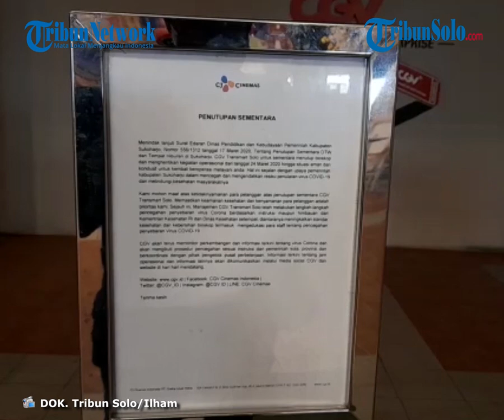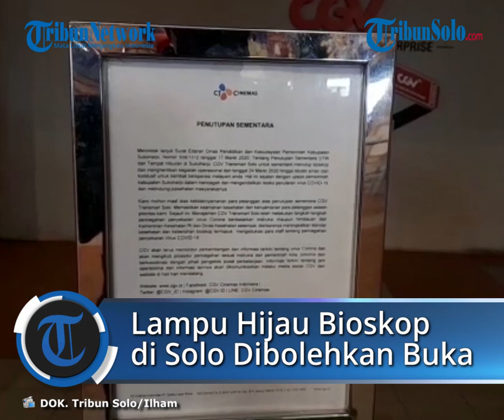Bioskop Dibolehkan Buka, Pengelola Mall Solo Sampai Ditelepon Ajudan Wali Kota, Ternyata Tentang Ini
TRIBUN-VIDEO.COM  - Rencana pembukaan bioskop oleh Pemkot Solo disambut baik pengelola pusat perbelanjaan.

Hal itu disampaikan Ketua Asosiasi Pengelola Pusat Belanja Indonesia (APPBI) Kota Solo, Veronica Lahji.

"Kita sangat menyambut baik untuk itu," kata Vero kepada TribunSolo.com, Senin (7/3/2021).

Vero mengungkapkan sejumlah pengelola bioskop sudah mengajukan permohonan izin ke Satgas Penanganan Covid-19 Kota Solo.

"Sudah ada permohonan izin dari pengelola bioskop ke Satgas," ungkapnya.

Ajudan Wali Kota Solo, sambung Vero, sudah menghubunginya untuk membahas masalah pembukaan bioskop.

"Kemarin Ajudan pak Wali sudah telepon membahas masalah bioskop di Kota Solo," ujar dia.

"Mekanismenya seperti apa kalau mau buka," tambahnya.

Sepengetahuan Vero, jumlah penonton akan dibatasi sebanyak 50 persen dari total kapasitas.

Pengaturan jarak antar penonton juga akan diatur.

"Nantinya akan ada pengawasan ketat. Apabila ada pengunjung yang seharusnya ada jarak tapi mereka berkerumun," ucap dia.

"Tapi kami tunggu arahan detailnya," tambahnya.

Tak Hanya Bioskop

Tidak hanya bioskop, Pemerintah Kota (Pemkot) Solo berencana memberi lampu hijau bagi penyelenggaraan kompetisi olahraga.

Ketua Satgas Penanganan Covid-19 Kota Solo, Ahyani mengatakan, itupun juga tetap penerapan protokol kesehatan yang ketat.

"Pengelola dan penyelenggara menerapkan protokol kesehatan yang ketat. Terhadap atletnya," kata dia, Senin (8/3/2021).

Selain itu, kompetisi olahraga yang digelar di Kota Solo harus tanpa penonton.

Pengelola kompetisi olahraga juga harus mengurus izin terlebih dulu ke Satgas Penanganan Kota Solo.

"Kompetisi olahraga dijalankan tapi tanpa penonton," tutur Ahyani.

Terpisah, Wali Kota Solo, Gibran Rakabuming Raka mengatakan, aturan terkait itu baru diteken esok hari.

"Itu (aturan) belum saya tanda tangani. Ada beberapa aturan yang kami longgarkan," kata dia.

Terlebih, Kota Solo sudah didapuk menjadi tuan rumah Piala Menpora.

"Piala Menpora kan tanpa penonton," tutur Gibran.

"Protokol kesehatan tetap," tambahnya.

Artikel ini telah tayang di Tribunsolo.com dengan judul Bioskop Dibolehkan Buka, Pengelola Mall Solo Sampai Ditelp Ajudan Wali Kota, Ternyata Tentang Ini,